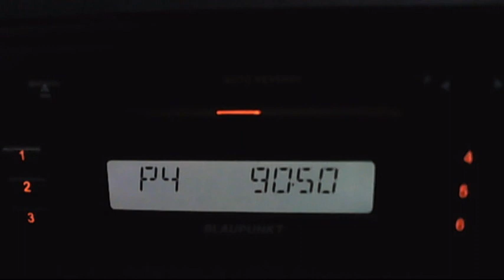fm dx trt1 izmit kocaeli received in bucharest via troposcattering 17:32